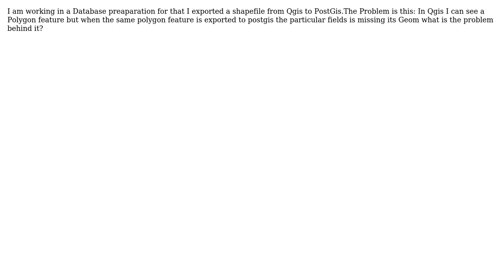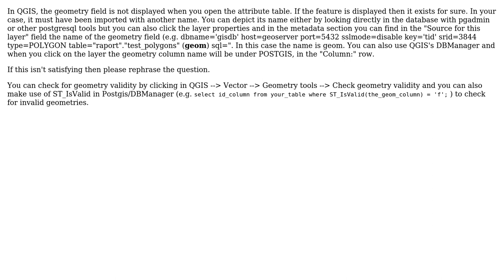GIS: Missing a Geom field in PostGis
With thanks & praise to God, and with thanks to the many people who have made this project possible! You are responsible for your own actions.